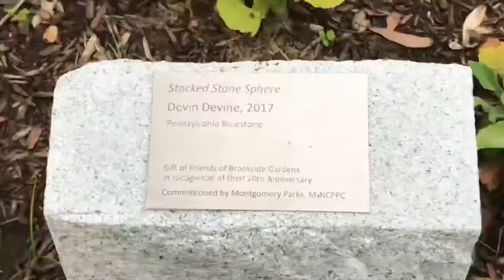香树和石球 - 小花园的特殊礼物